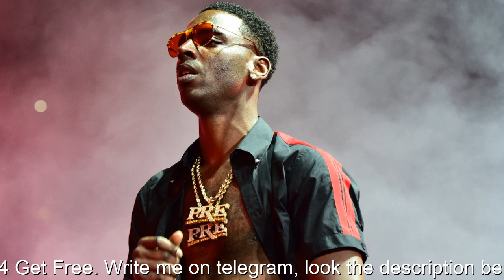Key Glock Type Bea - ''Baby Out'' 🎧Young Dolph Type Beat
Young Dolph Type Beat 🎵 Key Glock Type Beat

❗️If you are interested in how to sell your beat, write here TELEGRAM